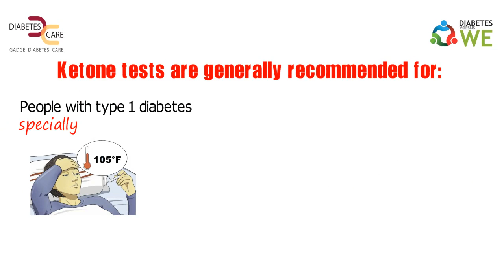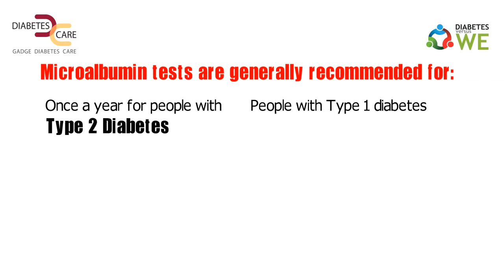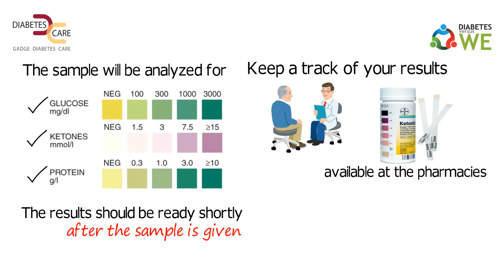How to collect urine for testing blood glucose levels? | Dr.Pradeep Gadge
While most diabetics are aware about the various methods of monitoring blood glucose levels, not many know about the method of testing the urine levels.

Watch this video to know more about the same.